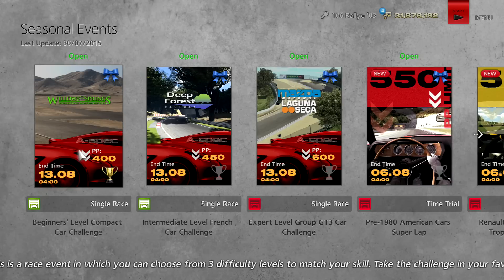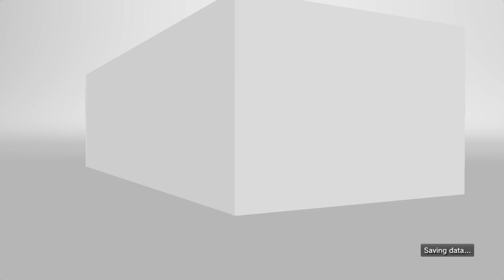Gran Turismo 6 [FullHD] - A-Spec Seasonals #29 - Peugeot Challenge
Race #1:
Beginners' Level Compact Car Challenge (00:26)
Available from July 30th 2015 to August 13th 2015
• Track: Willow Springs International Raceway: Streets of Willow Springs
• Maximum PP: 400
• Tyres: Comfort/Soft or less
• Categories: Normal Car
• Total Length: 4200mm or less
• Nitrous: Cannot be Fitted
• Car used: Peugeot 106 Rallye '03

Race #2:
Intermediate Level French Car Challenge (07:37)
• Track: Deep Forest Raceway - Reverse
• Maximum PP: 450
• Tyres: Sports/Hard or less
• Categories: Normal Car
• Country: France
• Car used: Peugeot 205 Turbo 16 '85

Race #3:
Expert Level Group GT3 Car Challenge (17:50)
• Track: Mazda Raceway Laguna Seca
• Maximum PP: 600
• Tyres: Racing/Hard or less
• Categories: Racing Car
• Car used: Peugeot Vision Gran Turismo

Information about GRAN TURISMO 6
Publisher: Sony Computer Entertainment
Developer: Polyphony Digital
Release: 6. December 2013
Platform: PlayStation 3